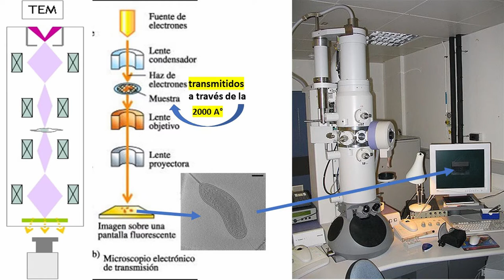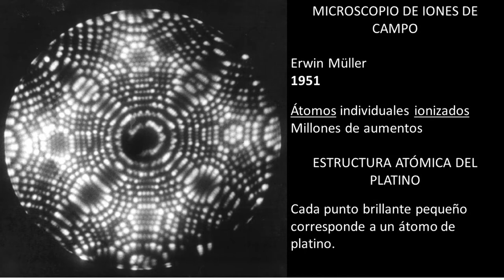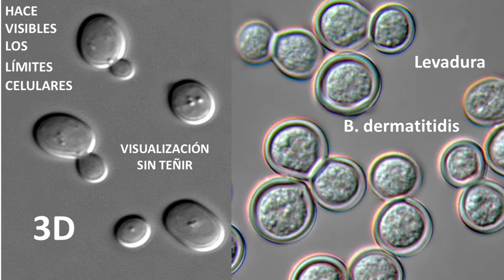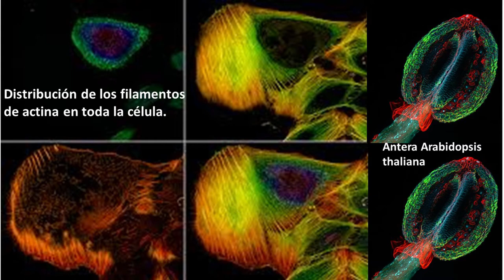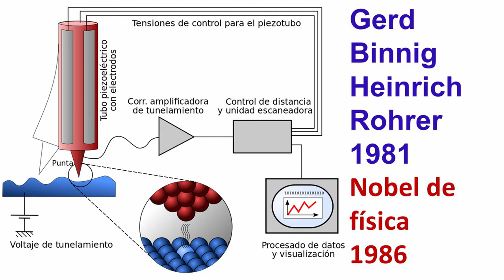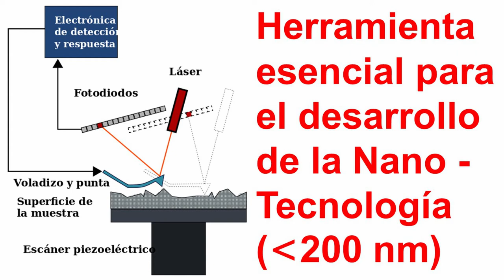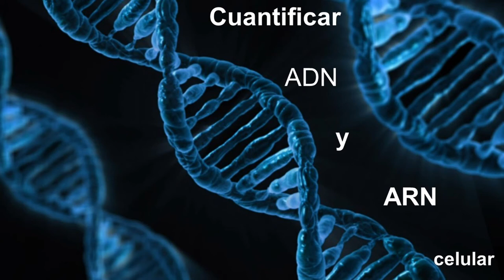Cuántas Clases de Microscopios Hay? | Parte 2